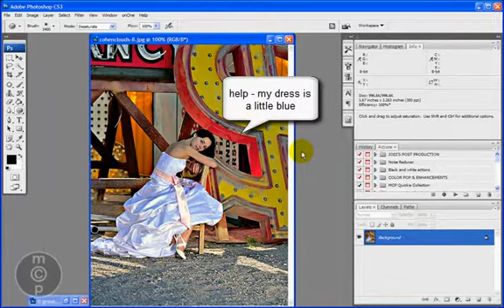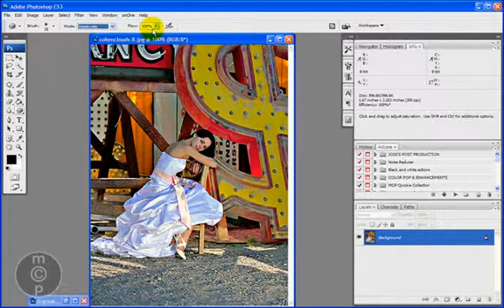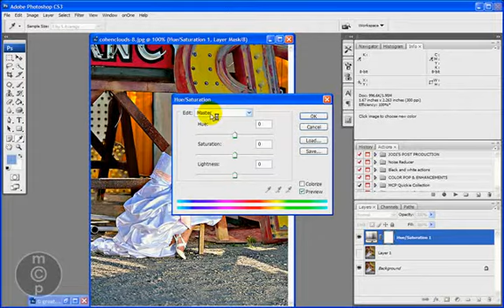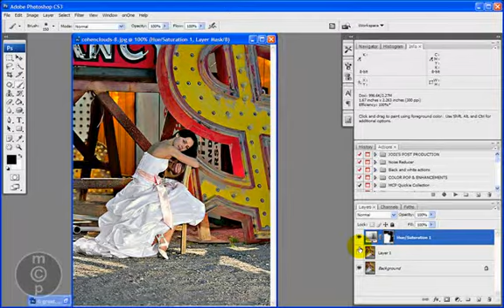Making Wedding Dress White in Photoshop